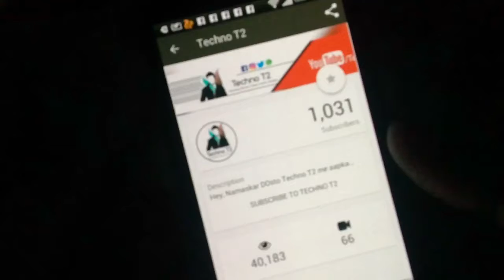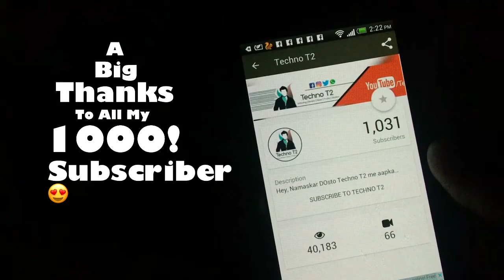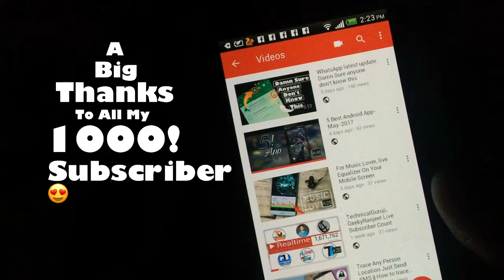Thanks to all my 1000! Subscribers, Thanku so much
Thanku all my 1000 subscribers jo apne itna pyar diya jisshe aaj mere channel per 1000+ subs hai.  Thnku so much